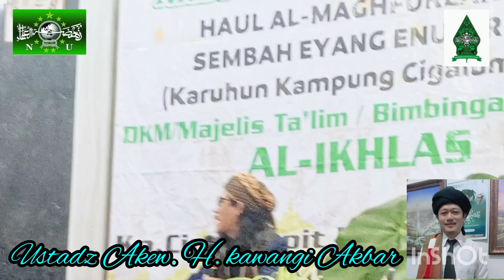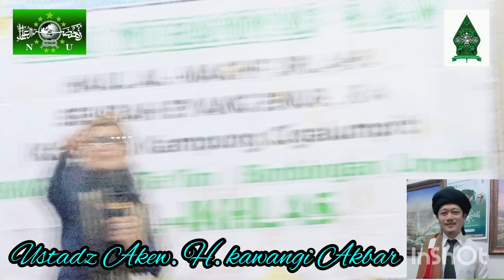140 susu 🤣😆😂 anjay.